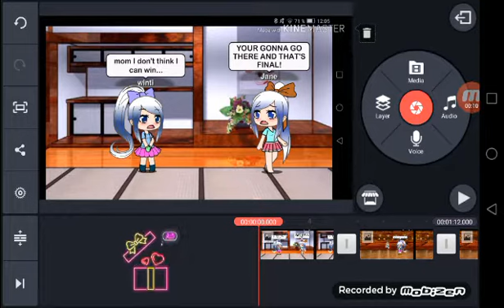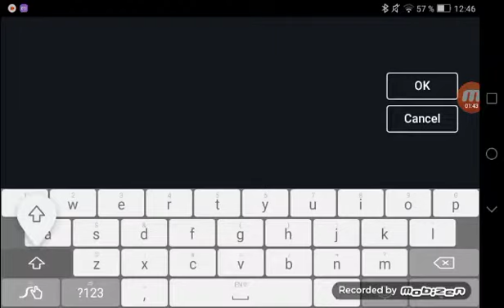DENIED part one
DENIED part one is in the elements find this video in a week thank you!

Day making the movie:1010

Who do that:Peter Colins